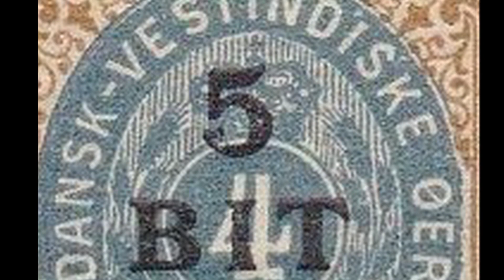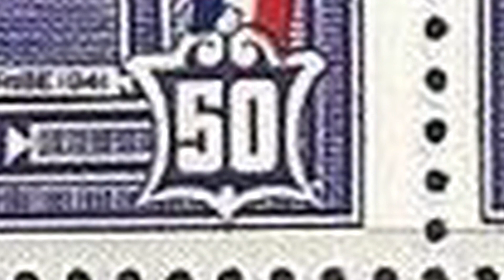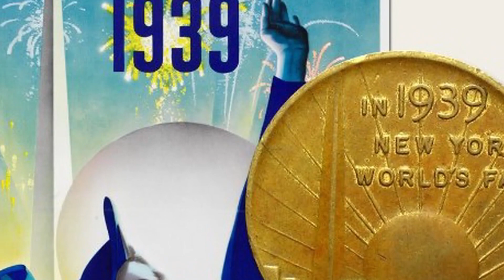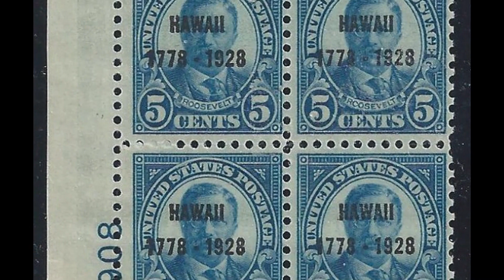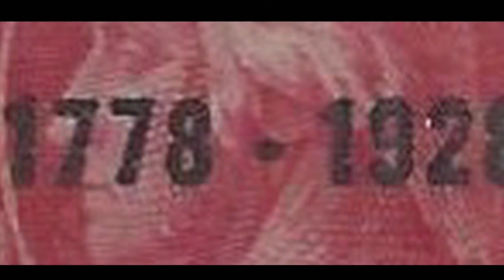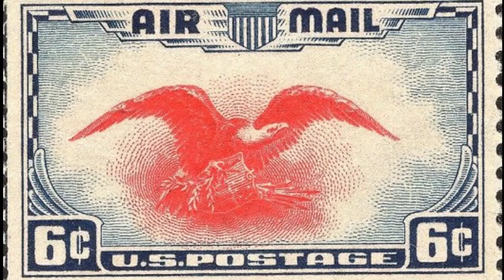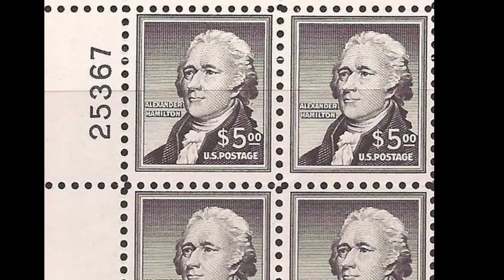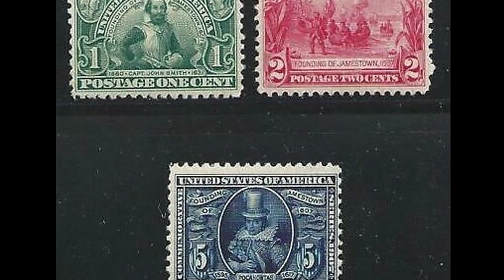MOST WANTED VALUABLE AMERICAN RARE STAMPS WORTH MONEY